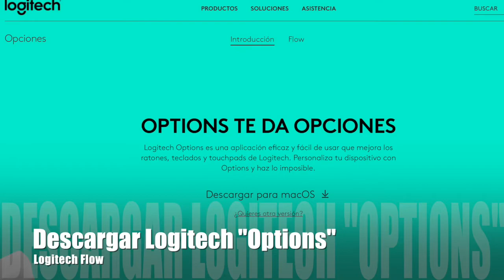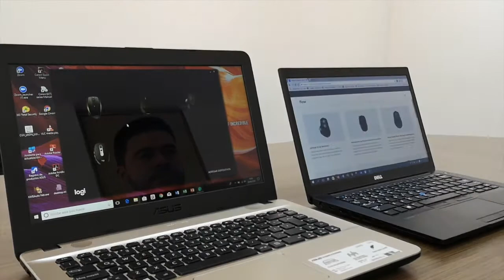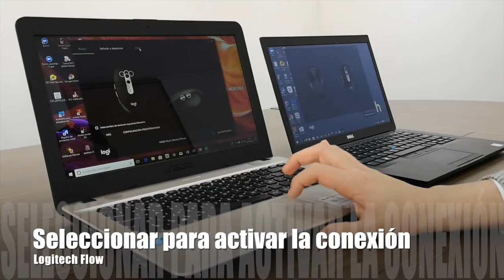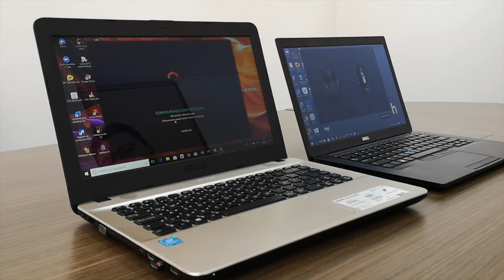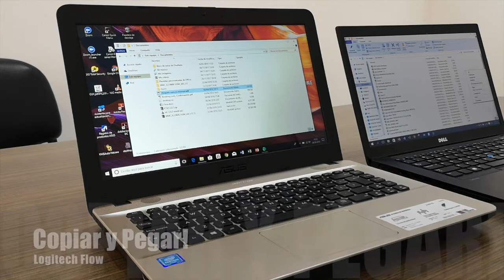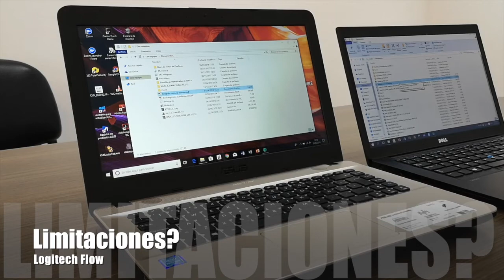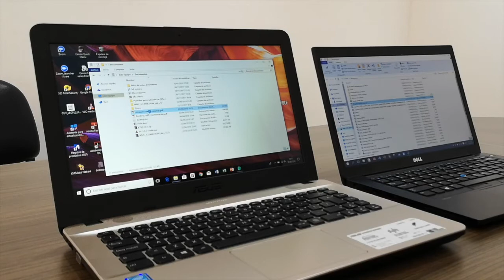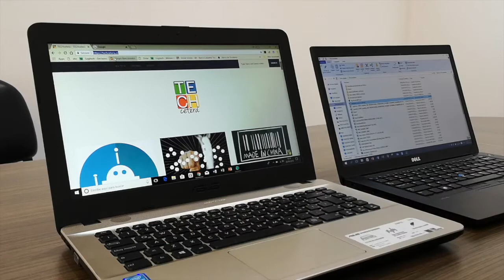Tecnología Flow | Opiniones de tecnología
¿En qué consiste "Flow" de Logitech? Entérese de como puede empezar a llevar archivos de un computador a otro. Acá le contamos todo de las mano de un experto en esta tecnología.

TECHcetera es un canal donde encontrará reseñas y consejos. La tecnología al alcance de su mano en un lenguaje sencillo.